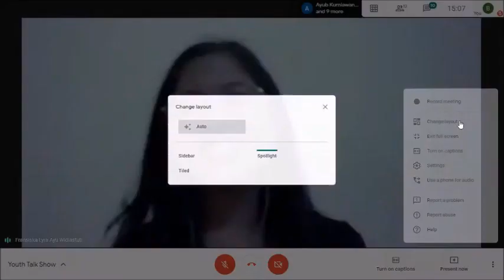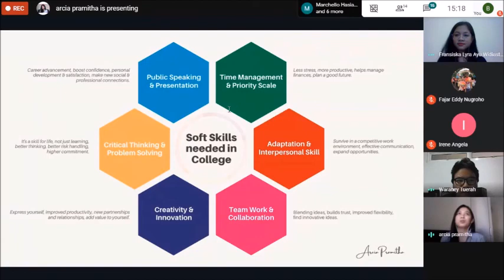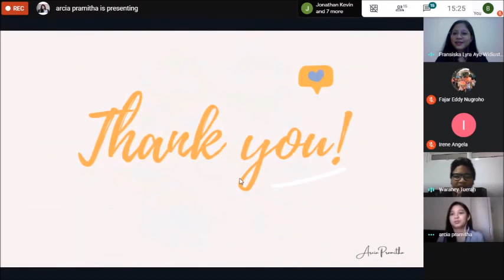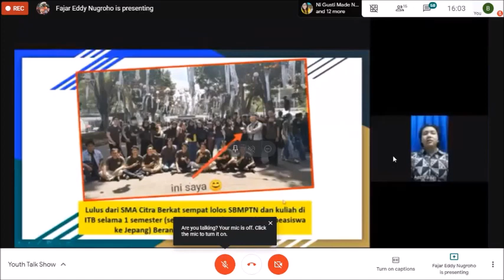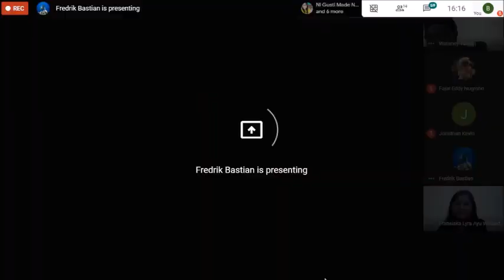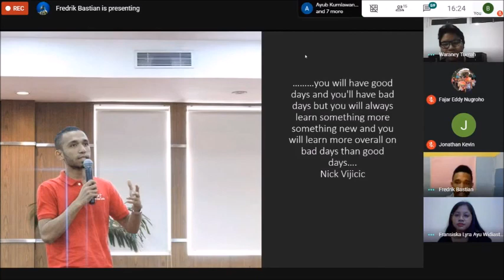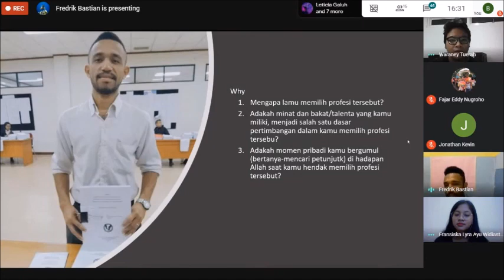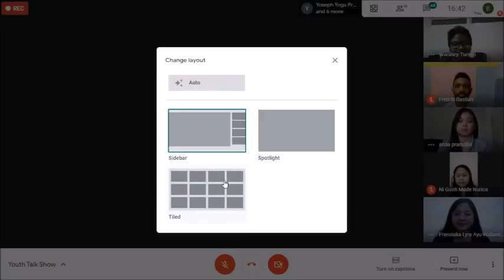Webinar "Youth Talk Show"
Sekolah Citra Kasih dan Sekolah Citra Bekat mengadakan webinar yang melibatkan siswa-siswa dari Sekolah Citra Berkat dan Sekolah Citra Kasih. Kegiatan Webinar ini dilakukan pada tanggal 5 Juni 2020.